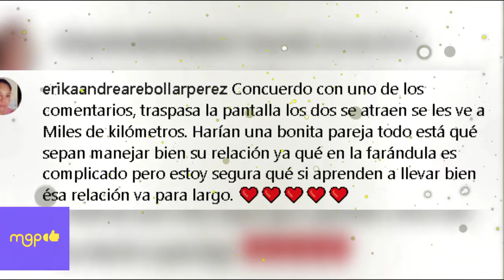La Pasión Oculta de Vanessa Claudio y Uriel Estrada en Al Extremo